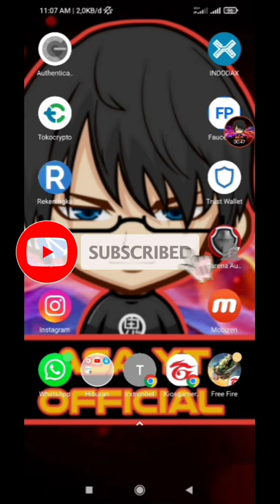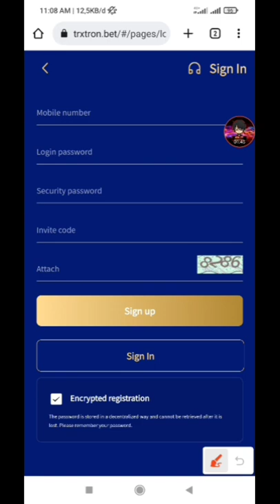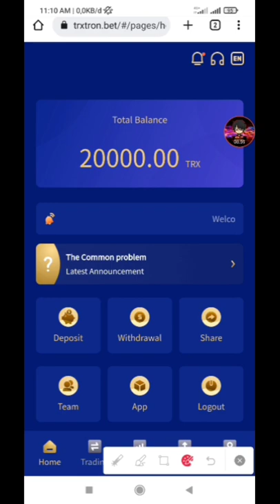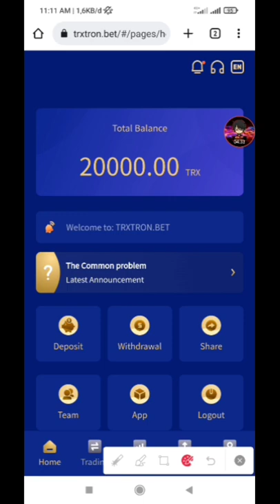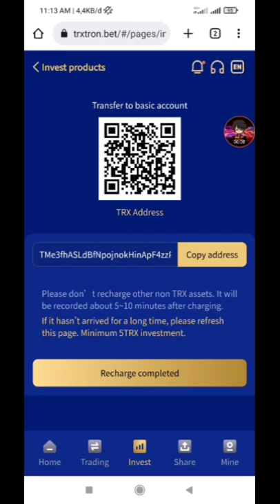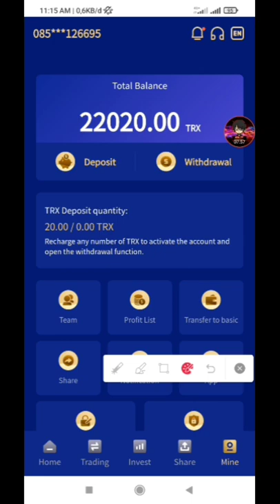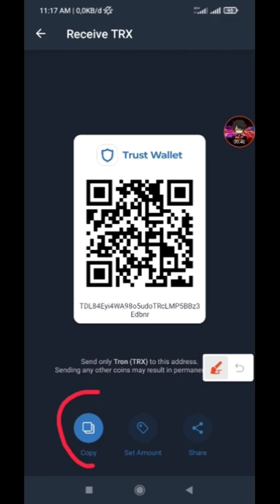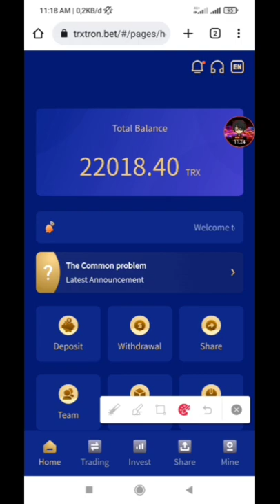TRON legal mining, with a minimum daily withdrawal of 8%, the fastest earning website in the world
kita berjumpa lagi di asa yt official, kali ini kita membahas situs penghasil TRON terbaru dan terlegit  2022..

                      ⚠️  PERHATIAN ⚠️
🔹 Video ini bertujuan untuk memberikan edukasi dan informasi mengenai website atau aplikasi penghasil uang di internet.
🔹Bermain di dunia cryptocurrency sangat beresiko tinggi.
🔹Tidak selalu menjamin berhasil menggunakan cara seperti di video.
🔹Semua tergantung dari syarat dan ketentuan aplikasi atau website tersebut.
🔹 Admin tidak pernah menyarakan, mamaksa untuk melakukan deposit, jika di video ada deposit itu hanya sebagai bahan informasi semata.
🔹Admin Tidak Bertanggung Jawab terhadap jumlah deposit yang anda keluarkan  di aplikasi/website penghasil uang.
🔹 Jika ingin deposit teman-teman harus memiliki cukup referensi  terpecaya
🔹 Tetap bijak dan gunakan dana bebas bukan dana beras.

Semoga video ini bermanfaat dan Terima kasih banyak karena telah menonton video-video di channel ini..